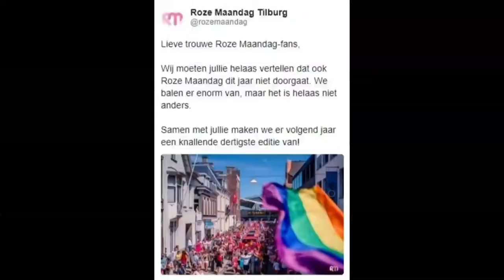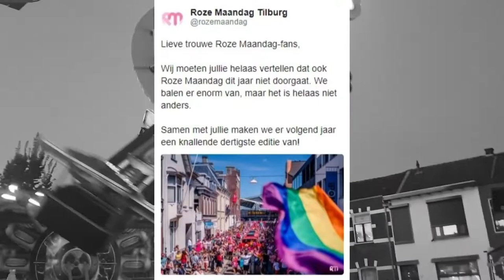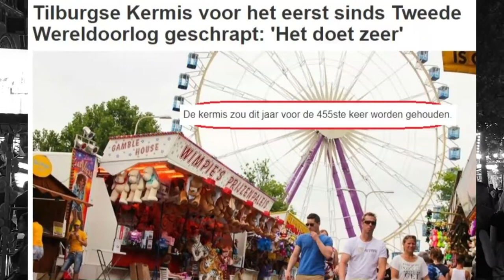Kermis 2020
Geen Kermis in Tilburg in 2020